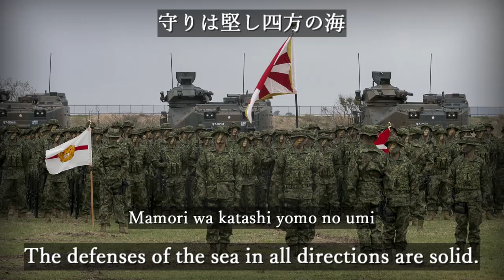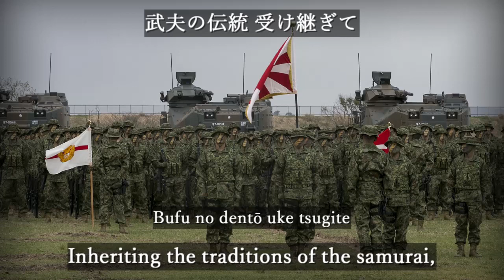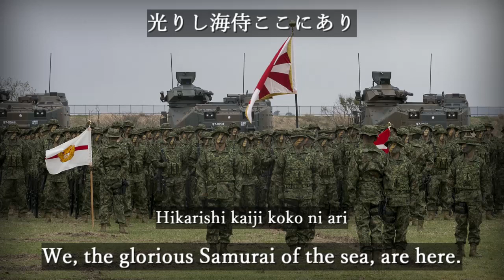Suiriku kidodan danka [With Eng and Romaji sub]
水陸機動団 団歌 / Suiriku kidōdan danka / Anthem of the Amphibious Rapid Deployment Brigade
- JSDF song

There's a little noise in this music file, sorry!

Singer and Performer: JGSDF Western Army Band

This song is the anthem of the Amphibious Rapid Deployment Brigade established on March 27, 2018. Since the ARDB is located in Kyushu, several Kyushu place names appear in this song.

[About translation]
*Saikai
It's a place name of northern Nagasaki.
*Kujuku Islands
It's an archipelago in western Nagasaki.
*Ainoura
It's a place name of northern Nagasaki, located north of Saikai.

[Rōmaji]
Saiun tanabiku saikai ni
Kujūku shima o aogi mite
Onore o migaku ainoura
Rikukaikū fūsetsu haran
Kitau kokoro to kono kaina
Hibi renbu no seishin ni
Mamori wa katashi yomo no umi
Aa shōbu no kamae suiriku kidōdan

Sokoku ni arashi susabu tomo
Kannanshinku o uchi harai
Senken kakujitsu jinsoku ni
Jūnanfukutsu to danketsu to
Hitotabi yōkō deta nara ba
Tsukusu makoto wa tada hitotsu
Yūmōkakan hei no michi
Aa rintaru senshi suiriku kidōdan

Yūhi ni haeru hinomaru dai
Senjin no on ni mukui taru
Bufu no dentō uke tsugite
Kuni no mamori no ishizue to
Mikuni ni omou waga shimei
Seigi to chitsujo no tame ni tote
Hikarishi kaiji koko ni ari
Aa kagayaku yōkō suiriku kidōdan

[Japanese]
彩雲たなびく西海に
九十九島を仰ぎ見て
己を磨く相浦
陸海空 風雪 波嵐
鍛う心とこの腕
日々練武の精神に
守りは堅し四方の海
嗚呼 尚武の構え 水陸機動団

祖国に嵐荒ぶとも
艱難辛苦を打ち払い
先見 確実 迅速に
柔軟不屈と団結と
一度葉港出たならば
尽くす誠はただ一つ
勇猛果敢 兵の道
嗚呼 凛たる戦士 水陸機動団

夕陽に映える日の丸台
先人の恩に報いたる
武夫の伝統 受け継ぎて
国の護りの礎と
御国に思う我が使命
正義と秩序の為にとて
光りし海侍ここにあり
嗚呼 輝く陽光 水陸機動団